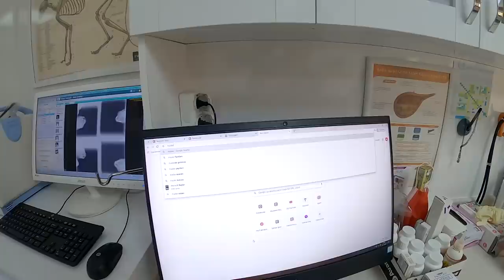Yavru Cocker Geldi 😍 BAL BADEM TATLISI 🐶 Sevmelere Doyamadık @DoBiDa 154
SELAM 👋 Yavru cocker sahiplenme videosu, yavru köpekler her zaman büyümüş hallerine göre daha sevimli görünür tabi.

KATIL BUTONUNU AÇTIK! Katıl Butonu gelirlerinin tamamı sahipsiz hayvanların mama ve barınma giderleri için harcanacaktır.